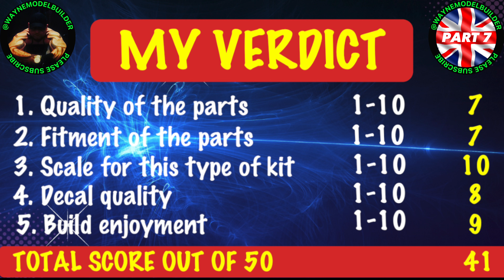ITALERI PETERBILT 378 LH ( PHASE 7 )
Any model kits donated, will be dedicated to you or your channel.